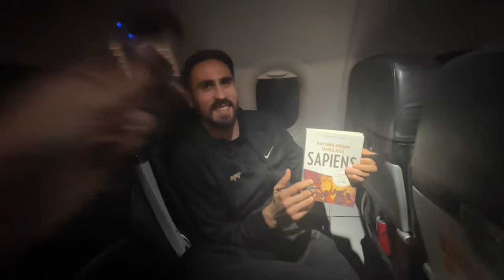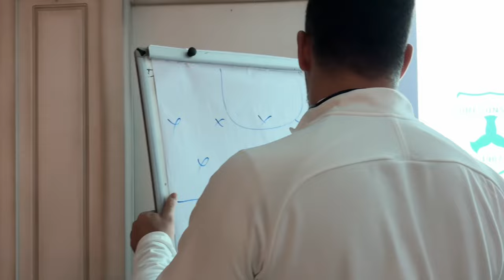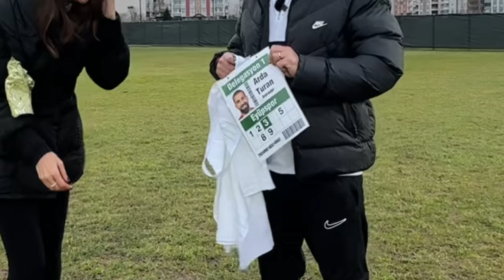ARDA TURAN’LI EYÜPSPOR DEPLASMAN VLOG